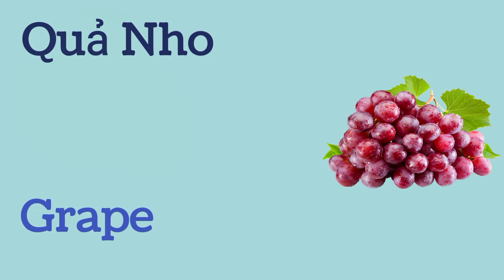Tìm Hiểu Về Các Loại Quả - Tiếng Anh Tiến Việt - Song Ngữ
Nếu xem hay, xin hãy bấm thích, chia sẻ và đăng ký ủng hộ kênh ngày càng phát triển.